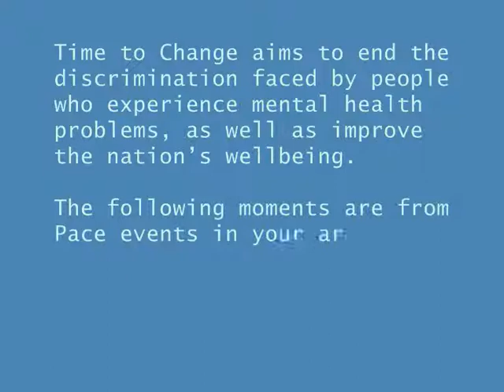PACE Summer 2008 Photo movie CS0001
People and community exercise (PACE) of Hull and East Yorkshire Mind & the time to change campaign, aims to end the discrimination faced by people with mental health illness, through challenging, diverse and enjoyable activities. They will provide the community of Hull and the Holderness with the means to a more active lifestyle and encourage the community to work together for social and personal wellbeing. for further information on PACE.